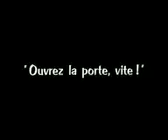23 June 2023